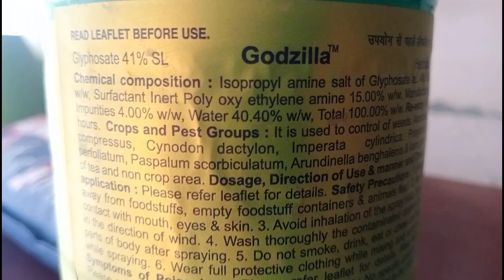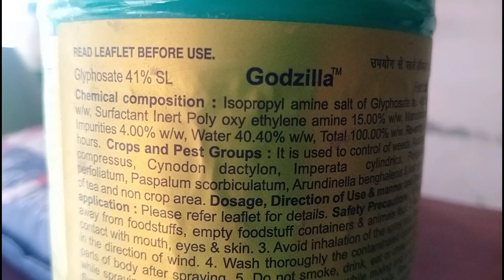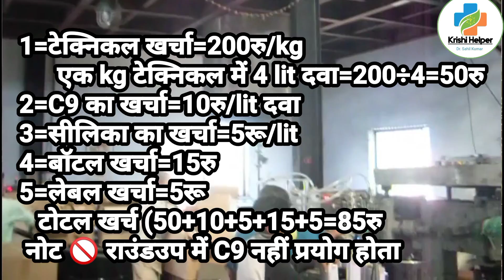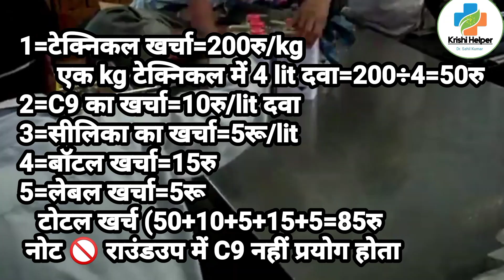घास मारने वाली दवा इतनी सस्ती बनती है की आप सोच भी नही सकते।glyphosate_41%sl